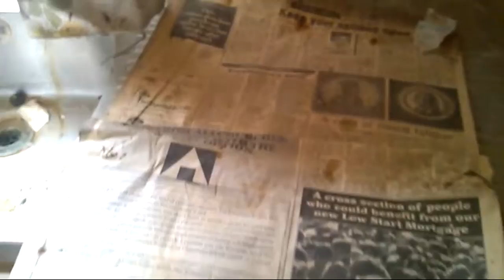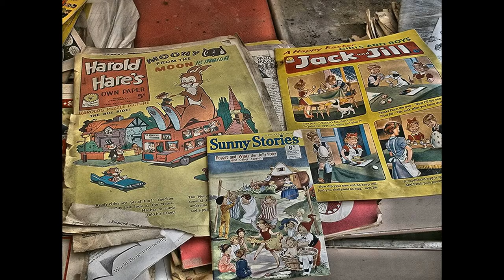Stair Hell House....